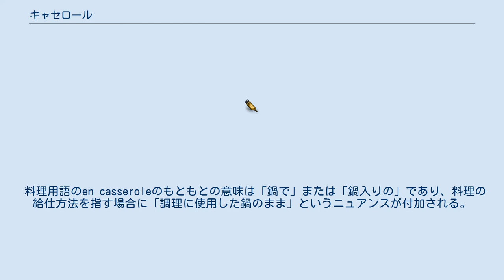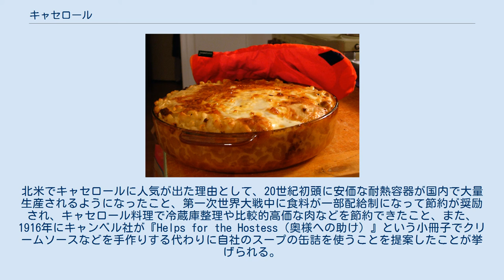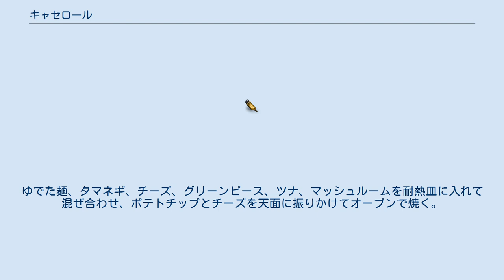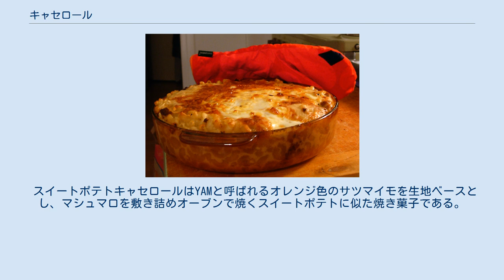キャセロール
マカロニを使ったキャセロール キャセロール（casserole, フランス語で鍋の意）または、ココット（cocotte）とは、家禽類や猟の獲物などの硬い肉を野菜や調味料と共にとろ火で煮込んだ料理。
 料理用語のen casseroleのもともとの意味は「鍋で」または「鍋入りの」であり、料理の給仕方法を指す場合に「調理に使用した鍋のまま」というニュアンスが付加される。
また、北米の、刻んだ野菜や肉、パスタ、米、チーズなどをキャンベル・スープ・カンパニーの濃縮スープなどと混ぜ合わせ、耐熱容器に入れてオーブンで焼いた家庭料理の総称である。
野菜のみのものもある。
北米でキャセロールに人気が出た理由として、20世紀初頭に安価な耐熱容器が国内で大量生産されるようになったこと、第一次世界大戦中に食料が一部配給制になって節約が奨励され、キャセロール料理で冷蔵庫整理や比較的高価な肉などを節約できたこと、また、1916年にキャンベル社が『Helps for the Hostess（奥様への助け）』という小冊子でクリームソースなどを手作りする代わりに自社のスープの缶詰を使うことを提案したことが挙げられる。
1929年に始まった世界恐慌も、キャセロール人気に拍車をかけた。
北米では今日も気取りのない家庭の味として親しまれており、一品持ち寄りパーティー（ポットラック、potluck）にも人気がある。
なお、ミネソタ州ではホットディッシュ（hotdish）と呼ばれる。
この料理に使われる鍋はキャセロール・ディッシュ、あるいは単にキャセロールと呼ばれ、ぴったりとした蓋をもち、オーブンや暖炉を用いて調理する。
 ツナキャセロールとは、エッグヌードル（シュペッツレのようなつなぎに鶏卵を加えたパスタ）とツナの缶詰を主な材料とするキャセロールである。
缶詰の豆や缶詰のコーンを加えることもある。
ポテトチップス、コーンフレークまたは缶詰の揚げタマネギを一番上に敷き詰めてあることが多い。
アメリカ合衆国の一部地域ではありふれた料理である。
新鮮な材料を全く使うことなく作ることができるという点で便利な料理である。
 キャセロールは1950年代に多くの理由により非常に普及した家庭料理になった。
材料すなわちツナ缶、缶詰の野菜、缶詰のスープ、およびエッグヌードルが安価で手に入りやすいこと、そして35分あれば作ることができるのが主な理由である。
また、残りを冷凍または冷蔵し、翌日に温めなおして食べることもできる。
ポットラック（持ち寄り食事会）や病人のお見舞い品としてもたいへん普及している。
ツナキャセロールは一皿ごとに異なるが、歴史的には、エッグヌードル、刻みタマネギ、卸したチェダーチーズ、冷凍グリーンピース、漬け油を切ったツナ缶、缶詰の濃縮マッシュルームスープ、缶詰の薄切りマッシュルーム、砕いたポテトチップスを材料とする。
ゆでた麺、タマネギ、チーズ、グリーンピース、ツナ、マッシュルームを耐熱皿に入れて混ぜ合わせ、ポテトチップとチーズを天面に振りかけてオーブンで焼く。
 この料理はオーストラリアのほとんどの地域でありふれた料理であるが、ツナモルネーと呼ばれており、モルネーソース（ベシャメルソースにチーズまたはチーズソースを加えたもの）を添えて提供される。
通常は豆とコーンを材料に加える。
また、エッグヌードルの代わりにパスタを用いる。
 タコキャセロールは、タコスの具であるスパイシーなひき肉をキャセロールにした、簡便な家庭料理である。
テクス・メクス料理とみなされている。
 家庭料理であるため、一部の材料を省略したり代用品に代えたりすることがあるが、Taste of Home 誌2000年1/2月号によると、タコキャセロールは次のようなものである：牛ひき肉、刻んだタマネギ、ピーマンを炒め、市販のタコス・シーズニングを加え煮込む。
耐熱皿に砕いたトルティーヤ・チップスを敷き詰め、その上に缶詰のリフライド・ビーンズ、肉、チーズを積んでいき、オーブンで焼く。
焼き上がりに、賽の目に刻んだトマト、ちぎったレタスなどを載せる。
 スイートポテトキャセロールはYAMと呼ばれるオレンジ色のサツマイモを生地ベースとし、マシュマロを敷き詰めオーブンで焼くスイートポテトに似た焼き菓子である。
感謝祭でよく食される。